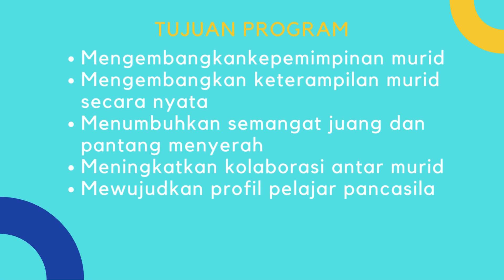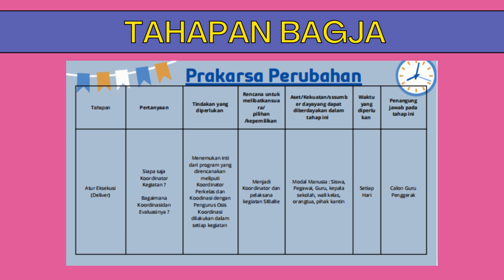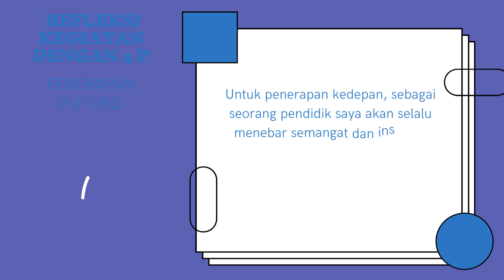AKSI NYATA MODUL 3.3 Pengelolaan Program yang Berdampak Positif Pada Murid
Kegiatan SiBaBe (Siswa Bawa Bekal) dalam Kegiatan ini siswa membawa bekal dengan makann yang sehat dan menghindari makanan yang memiliki limbah plastik dan steoroform menuju sekolah sehat